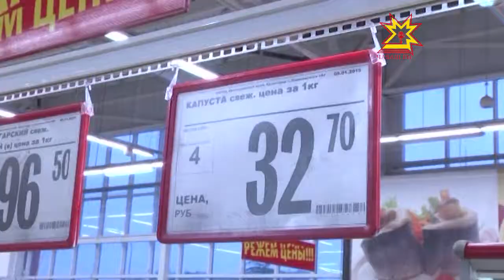Насколько обоснован рост цен на капусту?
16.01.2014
Об удорожании  капусты не говорит сегодня только ленивый. И речь не о жаргонном названии валюты, а об овоще, который так любят россияне. Насколько обоснован рост цен и как выстраивается цепочка попадания на прилавок  сезонного продукта, в очередной раз отправилась выяснять наша съемочная группа.